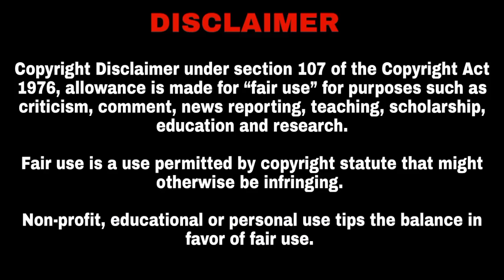Shutter Island (2010) | tamil story explanation